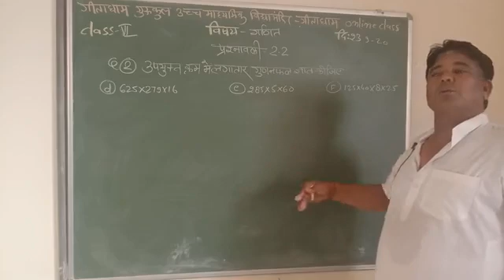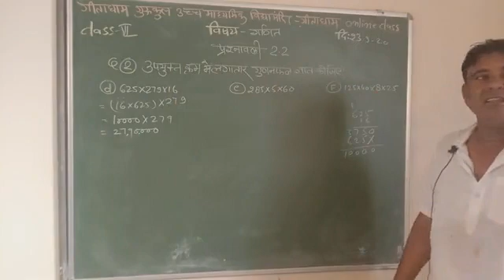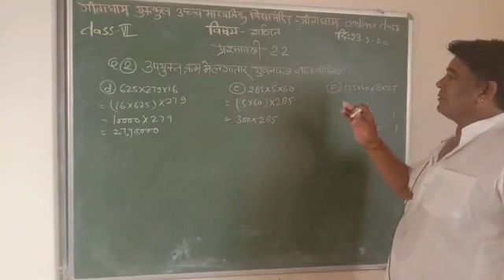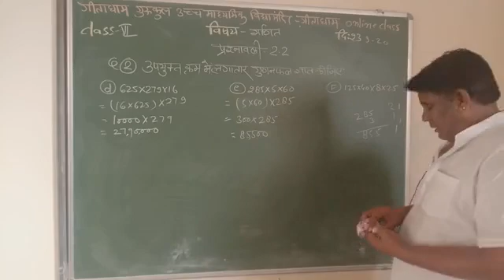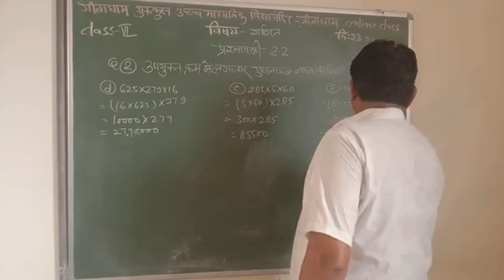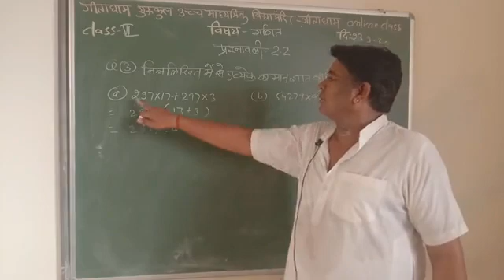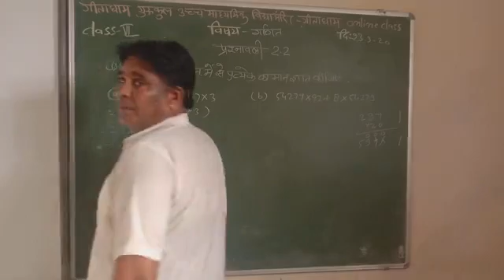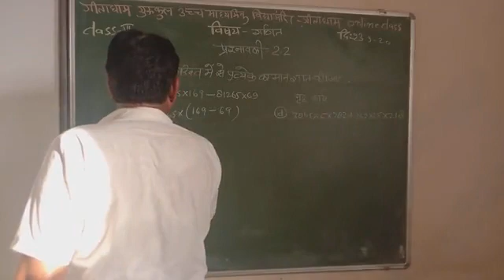class 6 maths 23 09 20